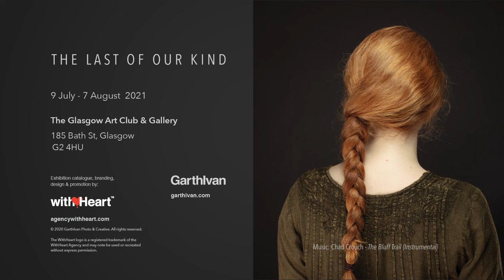GarthIvan - The Last Of Our Kind: Exhibiting at the Glasgow Art Club & Gallery 9 July - 7 Aug. 2021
9 July - 7 August, 2021

The Glasgow Art Club & Gallery
185 Bath St, Glasgow
G2 4HU

GarthIvan Photo & Creative
@GarthIvan    |     GarthIvan.com

Exhibition catalogue, branding,
design & promotion by: withHeart

The WithHeart logo is a registered trademark of the WithHeart Agency and may note be used or recreated without express permission.